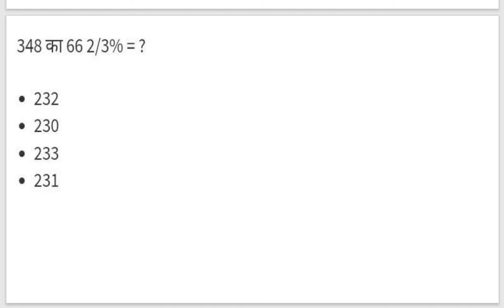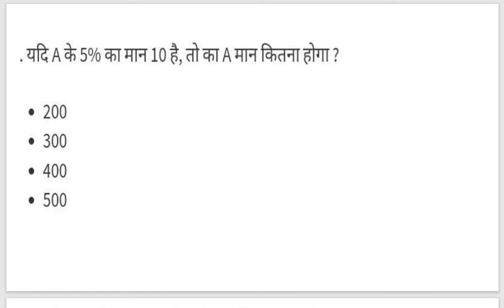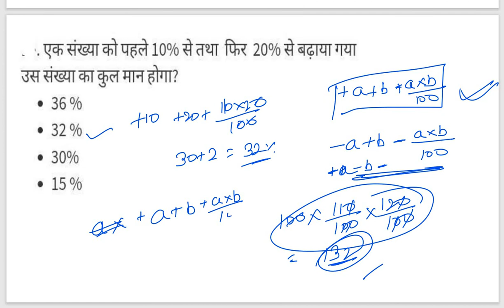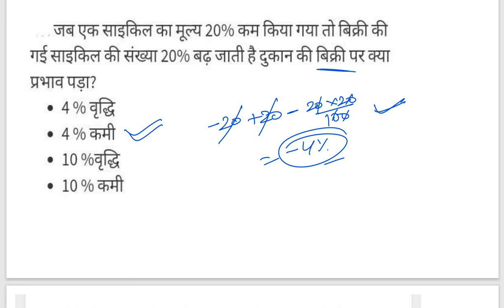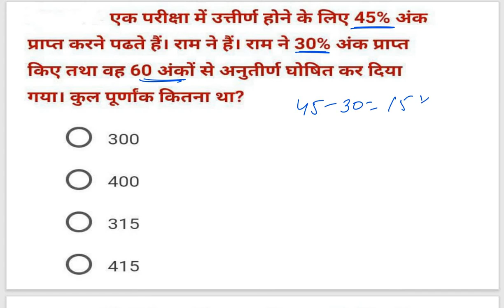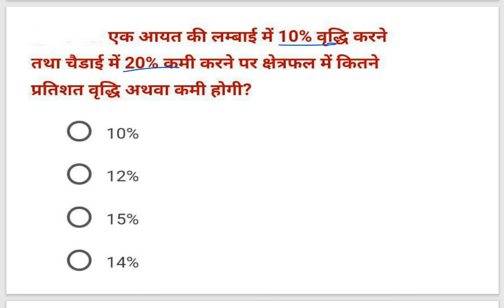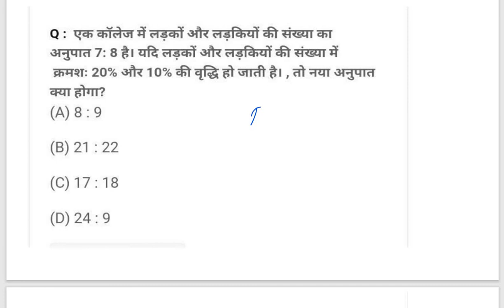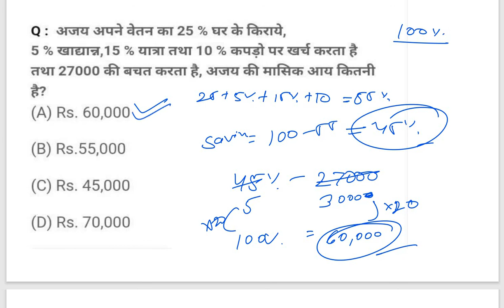Excise Constable //Percentage // Maths Class // JSSC // By Om Sir.....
Maths Class // Excise Constable // JSSC // By Om Sir
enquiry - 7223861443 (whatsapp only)